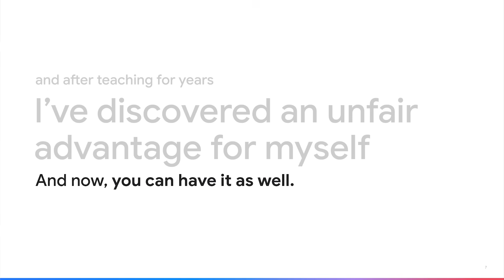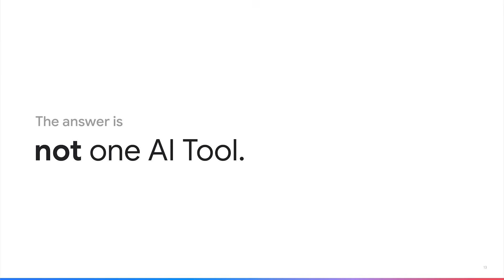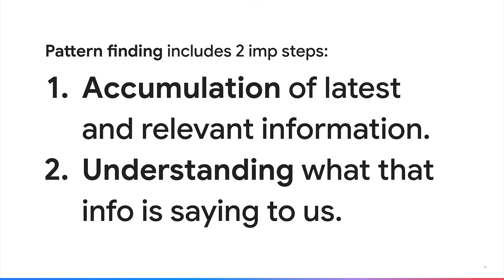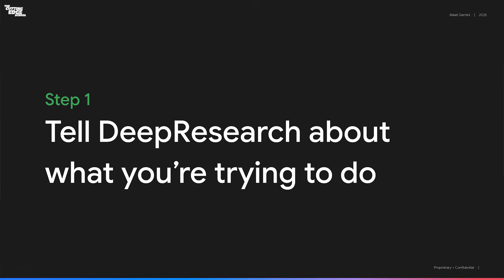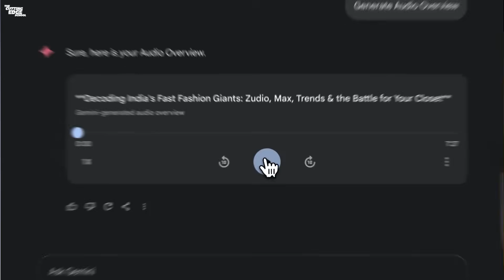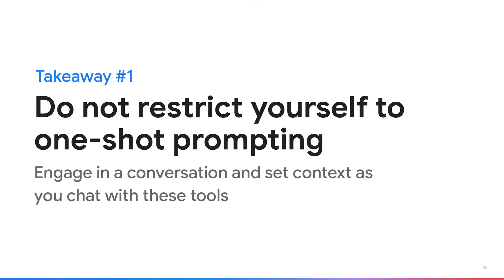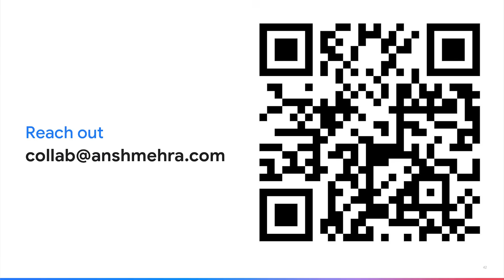Basics of Pattern Recognition & Deep Research using @GoogleIndia NotebookLM & Gemini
Train your business and marketing teams on latest AI Workflows and AI Agents.

Learn how to use AI tools like Google NotebookLM and Gemini’s Deep Research to boost productivity and make smarter life decisions!

In this video, we explore real-life prompt engineering strategies, organize research with AI, and show you how to think better with technology. Ideal for students, professionals, and lifelong learners!

What is Google NotebookLM and how does it work?

How can I use Gemini Deep Research for productivity?

What are the best AI tools for decision-making?

How to use prompt engineering to get better answers?

How does AI improve life planning and goal setting?